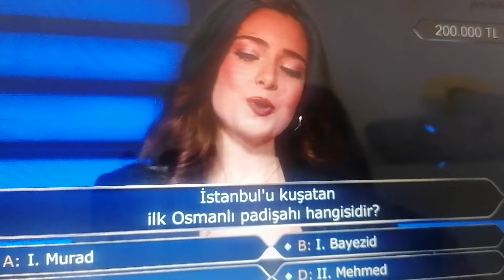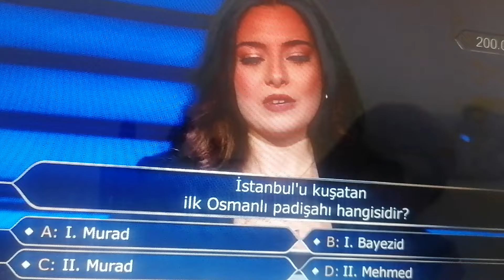İstanbul'un ilk kez kuşatan Osmanlı padişahı kim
Kim milyonerde İstanbul'un ilk kez kuşatan Osmanlı padişahı kim?
1. Beyazıt Yıldırım